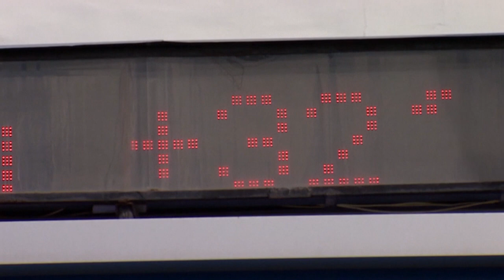Rússia sofre com calor e incêndios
Temperaturas no país superam os 30ºC, mais de dez graus em relação à média para esta altura do ano